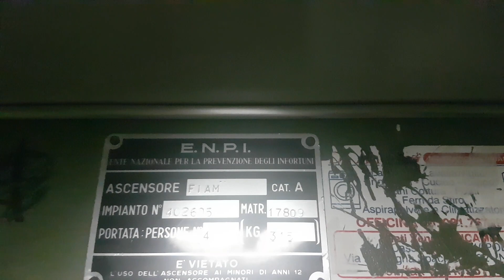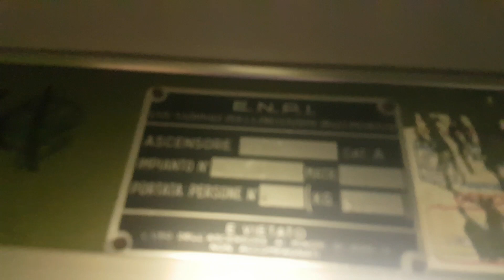Crappy 1970's Fiam (Mod. Del Vecchio) Traction Elevator@Viale Adriano 88, Naples, Italy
ADDRESS:Viale Adriano 88, Soccavo, Naples, Italy
NOTE:This elevator is in very bad condition.
SERIAL:402605
YEAR:1970's, modernized in 2000's by Del Vecchio, upgraded some years ago by Del Bo
TYPE:Traction
FLOORS SERVED:0,1,2*,3,4,5* (buttons damaged)
BRAND:Fiam
FIXTURES:Before Classic, now DMG BF Masquerade
POSITION MACHINE ROOM:Above 5th floor
RECORDED:6/5/18
CAMERA:Samsung Galaxy S7 Edge